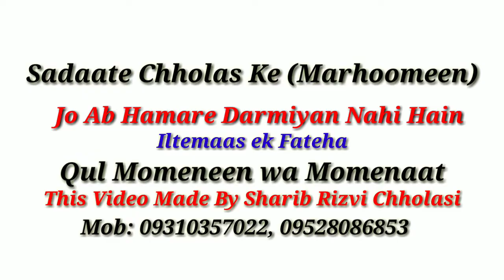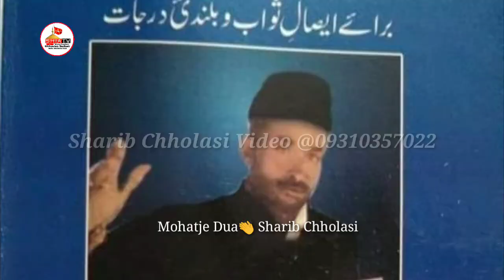Chholas Sadaat Marhoomeen | छौलस सादात के बुज़ुर्ग | जो अब हमारे दरमियान नहीं हैं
Chholas Sadaat ke Marhoomeen par ek Nazar
Video Create by : Shayre Ahlebait Sharib Chholasi
Video Edit by : Shayre Ahlebait Sharib Chholasi
Release By : YouTube Shia TV